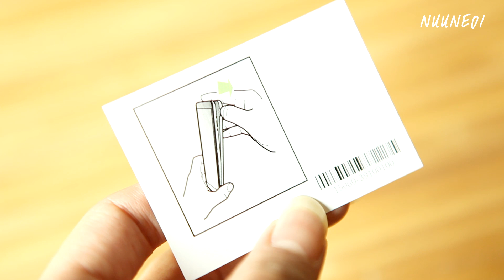วิธีแกะฝาหลัง Asus Zenfone 5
มือถือรุ่นอื่นต้องมีวีดีโอแกะกล่องไม่ก็วีดีโอรีวิว แต่ตัวนี้ขอปล่อยวีดีโอตัวนี้เป็นตัวแรกเลย ... "วิธีการแกะฝาหลัง"

ใครออกแบบฟระะะะะ